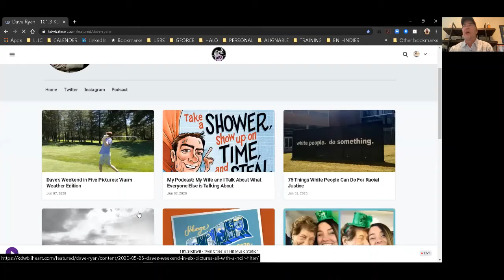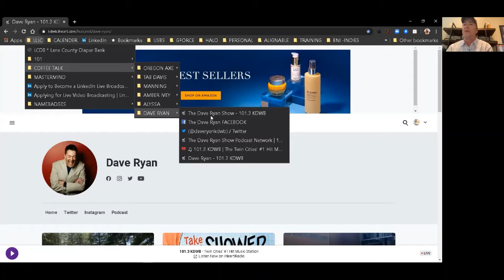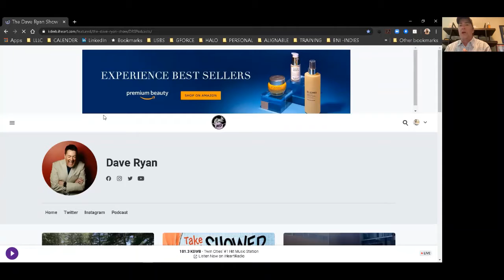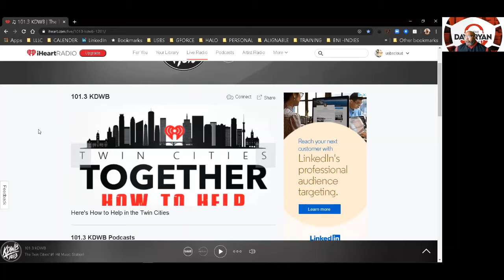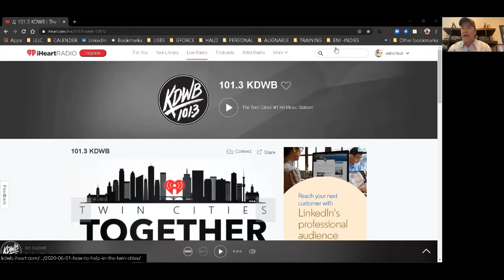USBS Presents "LLLC Coffee Talk Dave Ryan"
So what happens when tow old guys, one black and one white, reconnect after many years? A lot of chatter that becomes strangely relevant to the murder of George Floyd and the state of race relations in America. Marti shares his real world experience as a black man. While dave looks for insight, recommendations, and shares his perspective that drives him to be more than just a "WOKE' white guy. And is curious about how to avoid the standard token gestures that come to light when race relations are in the spotlight.